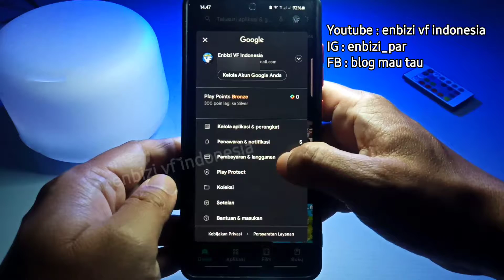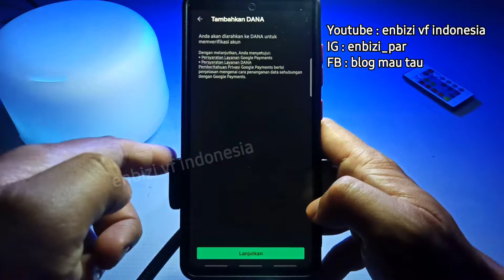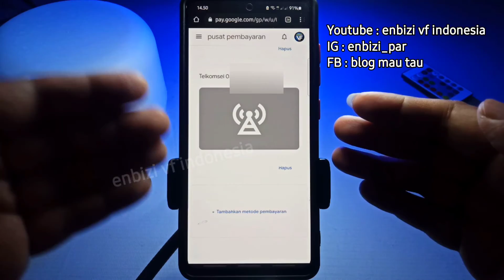Cara Menambah & Menghapus Metode Pembayaran Di Google Play (Playstore) - Di HP Android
Panduan tutorial cara menambahkan dan menghapus metode pembayaran pada google play atau di playstore pada hp android.

Tag tambahan :
memperbaiki metode pembayaran pulsa hilang, cara menambah metode pembayaran pulsa di google play